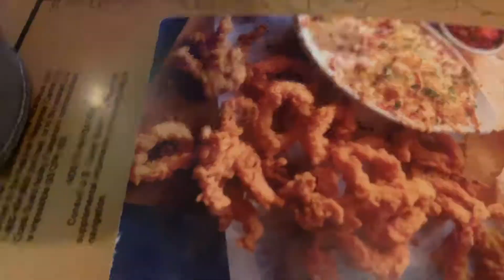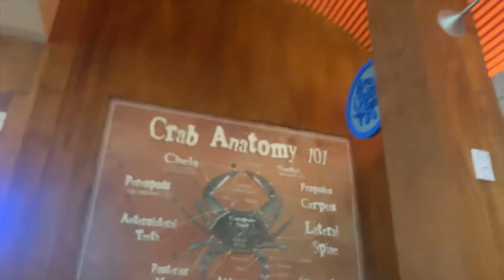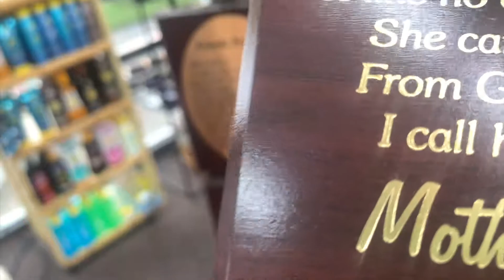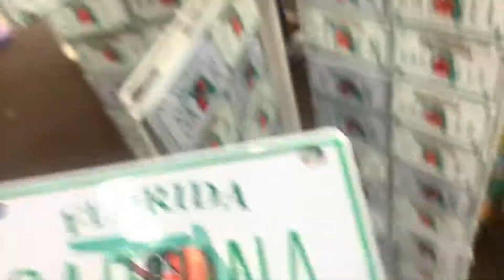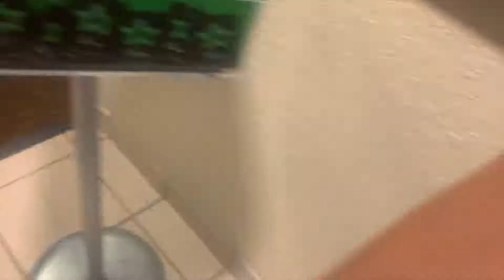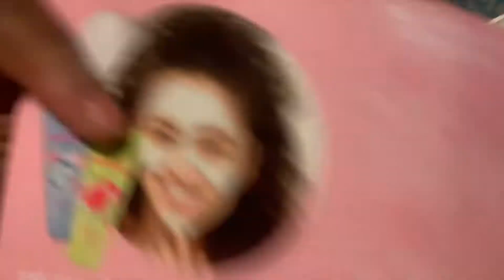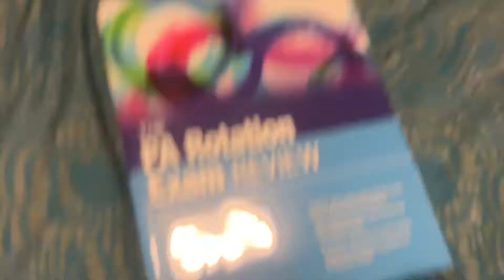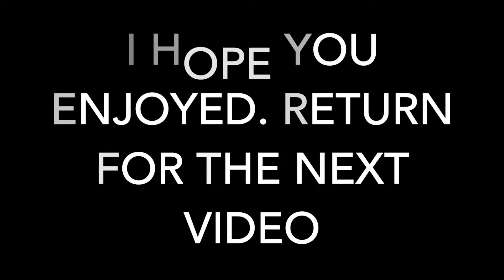I Don't Want Her To Leave Me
Sorry this video is so late but I started summer classes and I have a TON of assignments to complete. (I took a quick break from an assignment to edit this and now I am in the middle of doing an assignment as I upload this)
In this video I drop mommy off to the airport and I'm sick, so it was not a good day for me...

Be sure to leave recommendations of what you would like to see or some stuff that we should do.

Shay:bunnyboo4696
Shay:bunny00406